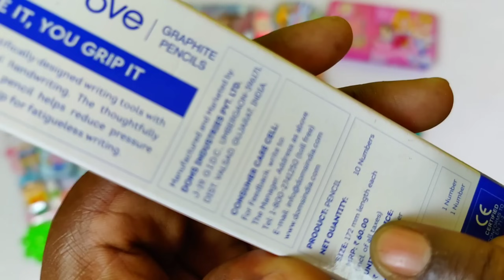Ultimate Collection of😍Pen, Sharpener, Eraser, Geometry box, Pencil, Pouch, Rubik's cube, Hilighter